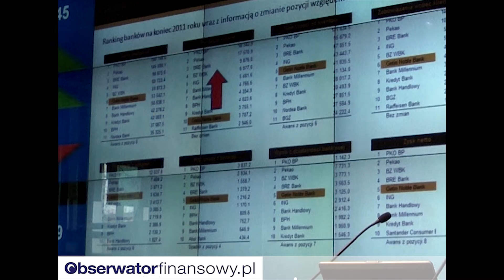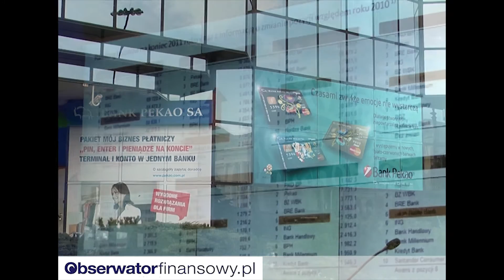Kwaśniak: banki będą ostrzej konkurowały o długoterminowe depozyty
Wywiad z Wojciechem Kwaśniakiem, zastępcą przewodniczącego Komisji Nadzoru Finansowego